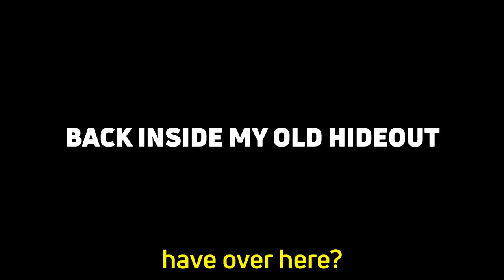helicopter rescue, but zombies nearby.